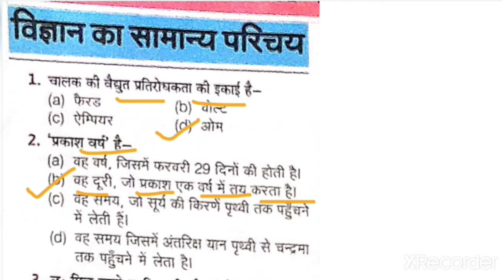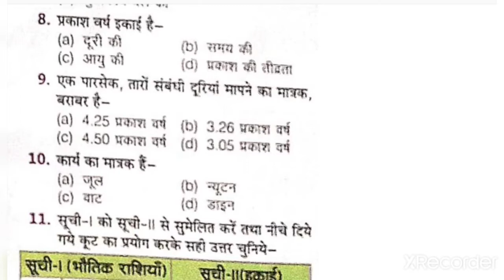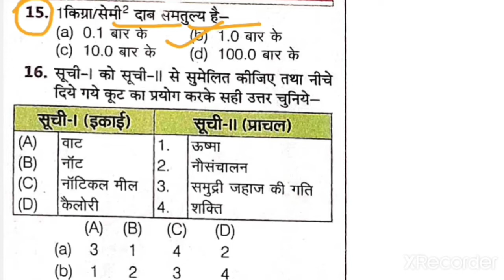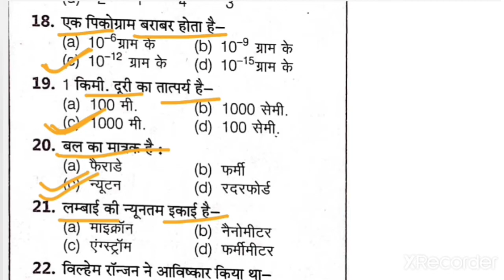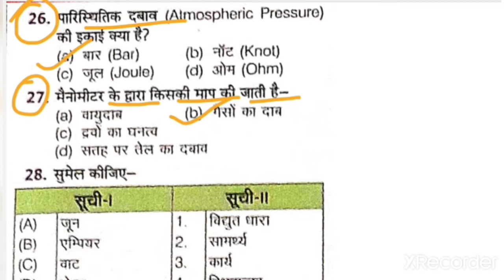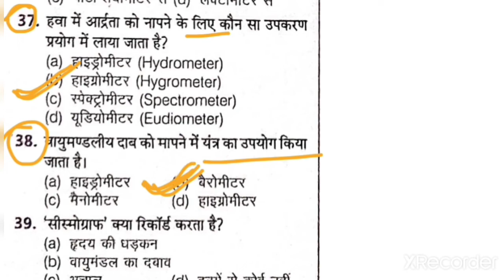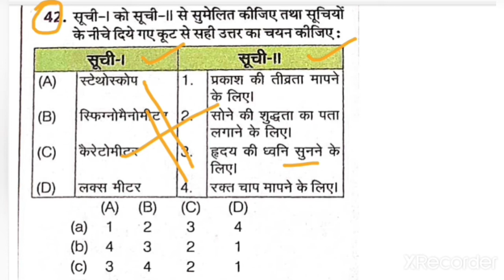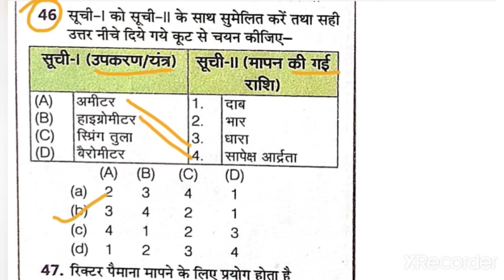Science Mcq Test | Set 13 | 50 Mcq | Imp Railway Group d Ntpc Bihar police Fireman